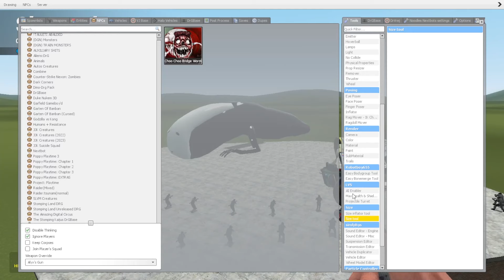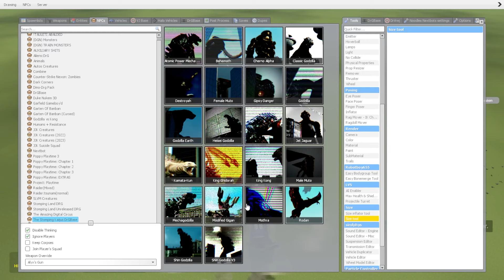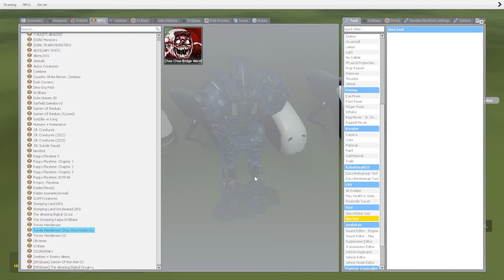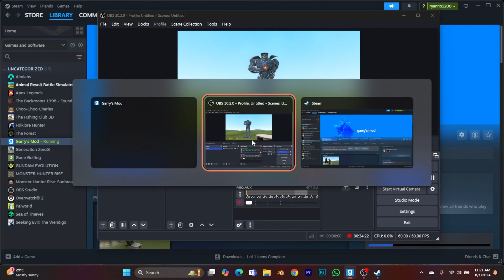NEW CURSE ALASKAN BULLWORM EAT ALL MONSTER in GARRY'S MOD